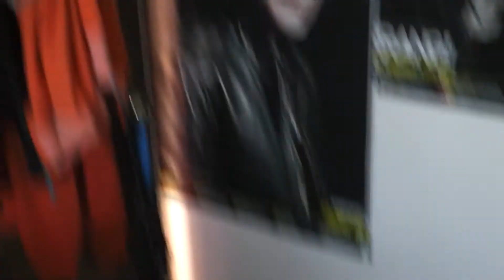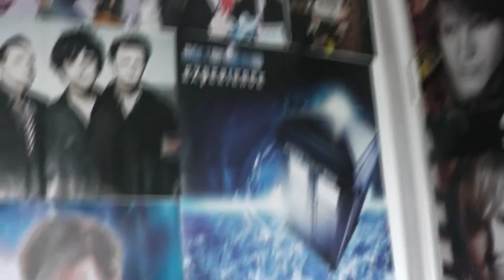Exams, iPods and HEATWAVE!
Hi guys!

Catch up vlog for you! Hope you like it, I was boiling in the heatwave at the time!